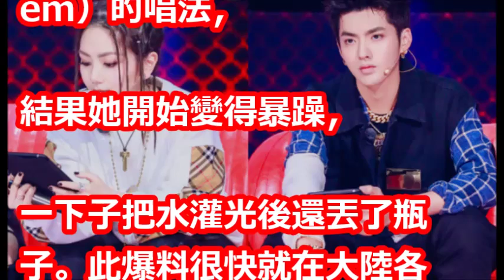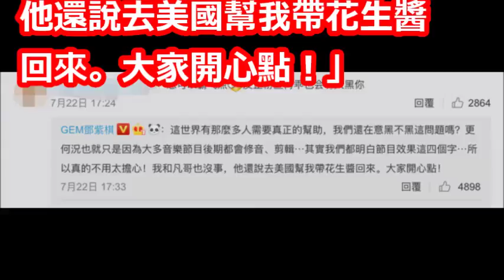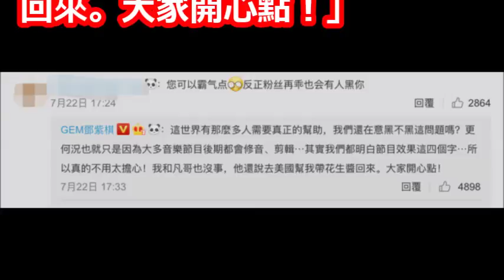鄧紫棋爆《新說唱》槓上吳亦凡 意見分歧遭反駁「怒丟水瓶」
【相關視頻】

【中國新說唱】第二集預告3│吳亦凡叫鄧紫棋復活某選手 熱狗一堆認識的選手

《鄧紫棋 - 紅薔薇白玫瑰》韓國人的反應如何?：Korean React To G.E.M - EYES NOSE LIPS Cover 【朴鸣】

《中國新說唱》第二期花絮：鄧紫棋被吳亦凡氣到現場扔瓶子撒氣？網友：兩人沒實力，互懟很搞笑！